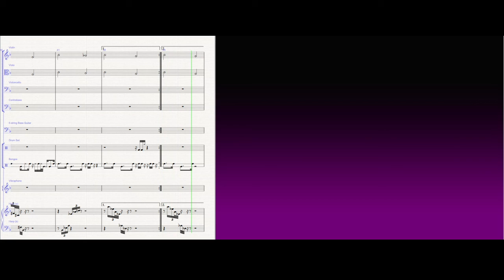PMD Explorers of Time/Darkeness/Sky - Upper Steam Cave Arrangement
This is an arrangement by me of Upper Steam Cave from Pokémon Mystery Dungeon Explorers of Time/Darkness/Sky.